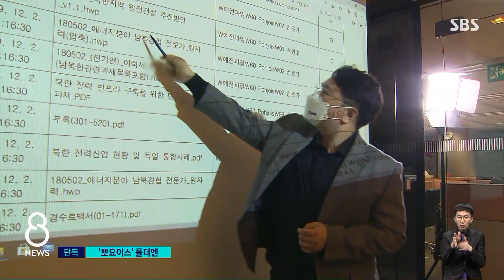뽀요이스 · 북원추…'북한 원전 추진' 폴더 삭제 / SBS / 끝까지판다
산업부 공무원들이 삭제했던 파일의 주요 내용 살펴보고 있습니다. 컴퓨터를 복원한 결과 이런 이름의 폴더도 있었습니다. 핀란드 말로 '북쪽'이라는 뜻입니다.
이 폴더에서는 북한과 관련된 파일이 많이 나왔는데, 자세한 내용은 김도균 기자가 전하겠습니다.